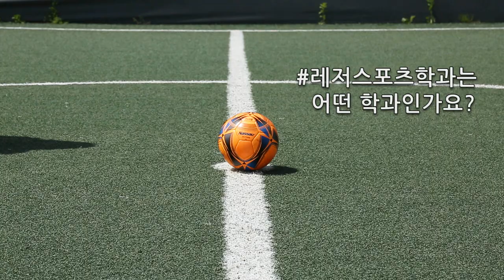[하이틴TV] 배재대학교 - 레저스포츠학과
세계 60여개국 유학생과 공부하는 세계적인 대학, 지역사회와 교육자원을 고루 공유하는 대학
배재대학교의 레저스포츠학과를 만나보세요!